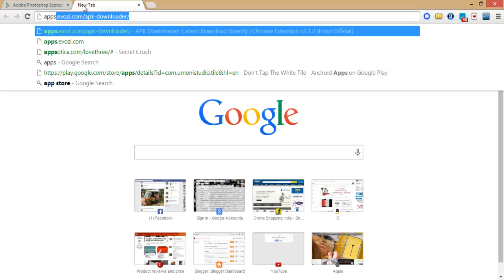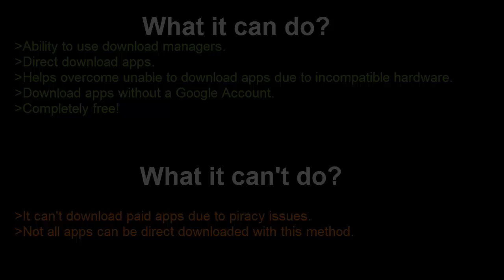How To Direct Download Android Apps From Google Playstore To Your PC For Free?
This video demonstrates how to direct download android apps from google playstore to your PC without even having a Google account.

Comment whether this trick works for you along with the app you tried.